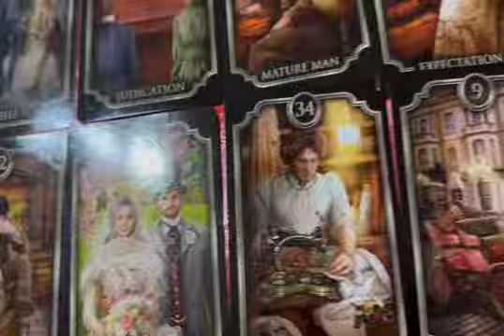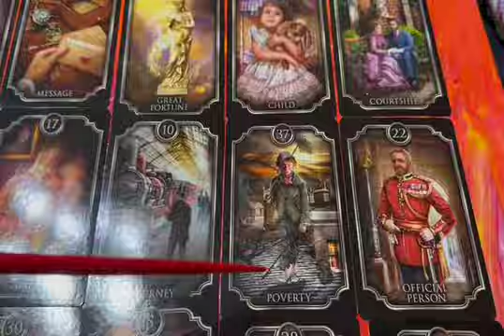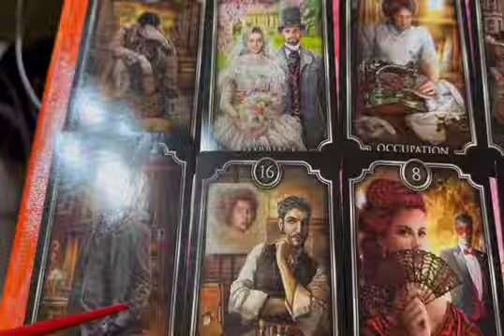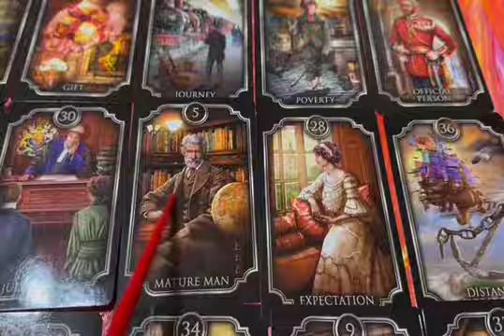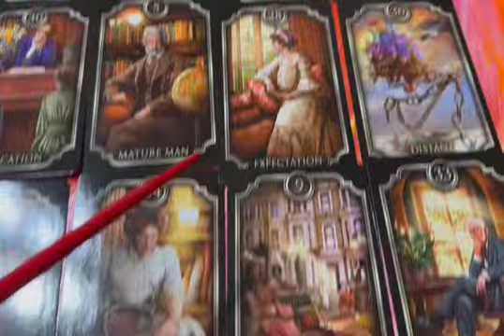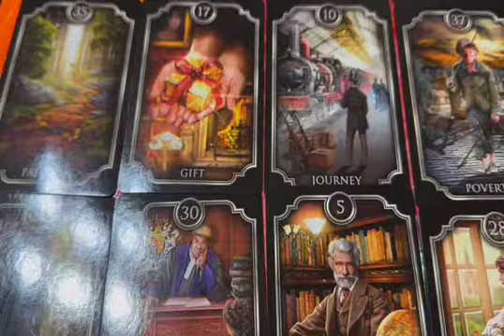Chit Chat & Kipper On Kari Lake and Maga Holding